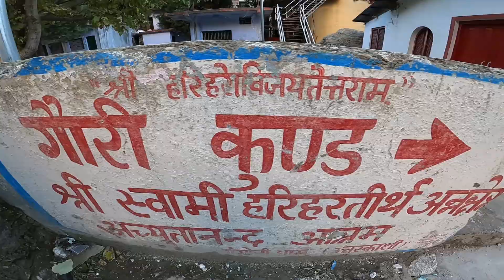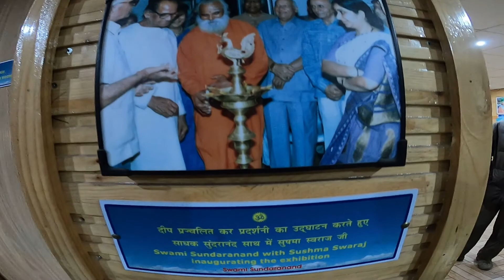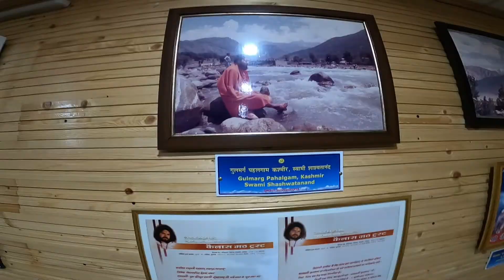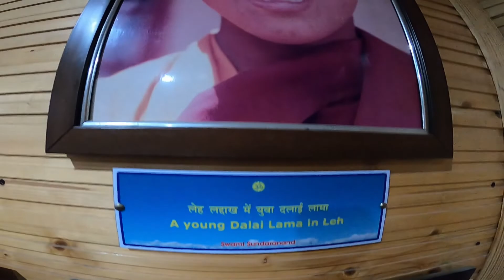EP 4 Char Dham Yatra - Secret Places in Gangotri - Gangotri Aarti Darshan - Things to do in Gangotri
We thoroughly explored Gangotri. Did a forest hike. Visited Pandav Gufa, Surya Kund, Gauri Kund, Art Gallery and finally attended the blissful evening Arti in Gangotri Temple.

Please comment if you wish to know more details and have fun watching the video!